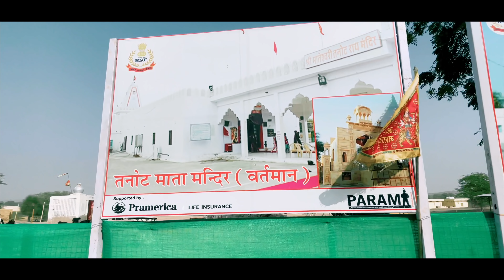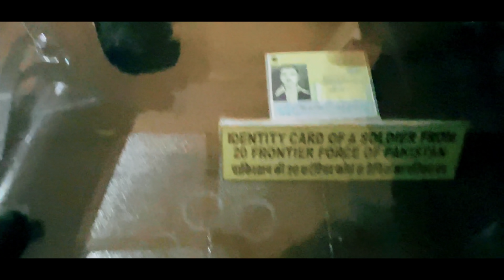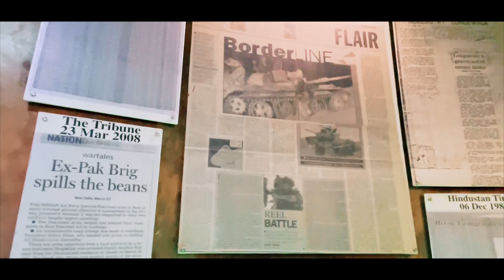Aakhir tanot mandir phuch hi gaye |ladu thekadar~sudeepdudi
Hello Everyone!!

I hope you all enjoy watching my vlog. Stay safe. Stay fit.

Specially thanks ad studio nearby aroma hotel jaipur